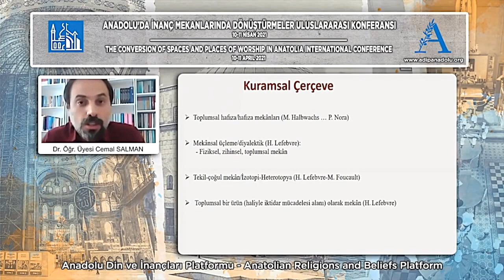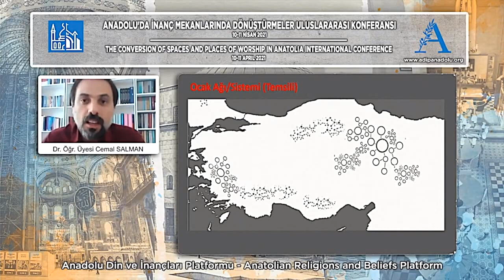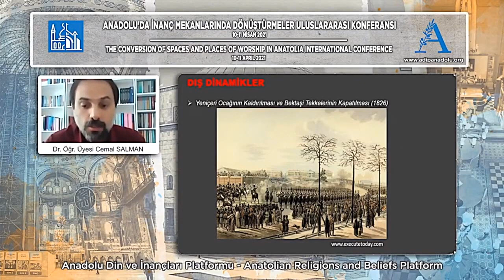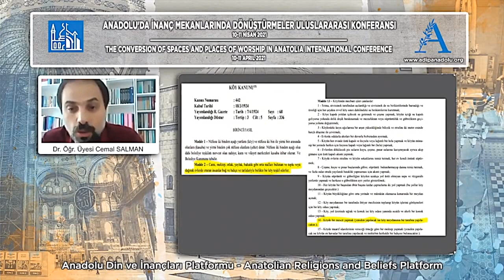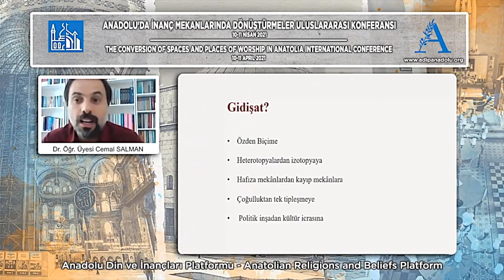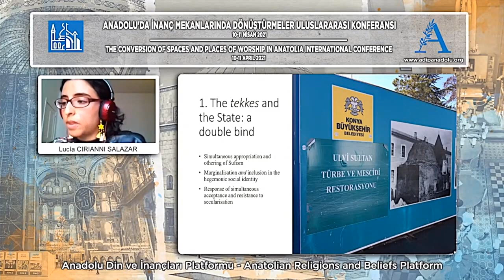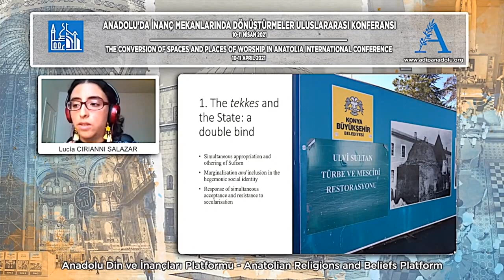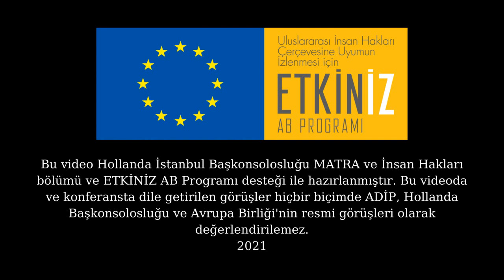Oturum: 1/3: CEMEVLERİNİN VE TEKKELERİN DÖNÜŞÜMÜNDE DİNAMİKLER 10 Nisan 2021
Cemevlerinin ve tekkelerin dönüşümünde dinamikler
10 Nisan 2021, Oturum 3
- Tartışmacı: Prof. Dr. Ayhan KAYA, İstanbul Bilgi Üniversitesi

1. Dr. Öğr. Üyesi Cemal SALMAN, İstanbul Üniversitesi
İnşa, Mücadele, Müdahale: Alevi Toplumsal Mekânının Dönüşüm Dinamikleri
Cemevleri; Alevi kimliğinin yeniden inşasında mekân odaklı bir mücadelenin sembolü olarak yükselirken, siyasal-bürokratik iktidarların ve diğer baskılayıcı aktörlerin inanç ve kültüre müdahale araçlarından birine de dönüşmüştür. Aleviler bu süreçte, bir yandan ocak ağ düzeninin çözülmesi, ziyaret mekânlarının ve kültürünün değişmesi, inanç-ibadet mekânlarının fikri-fiziki inşası gibi kentleşmeyle ortaya çıkan yeni sorun alanlarıyla yüzleşmişlerdir. Hepsi sosyo mekânsal bir özellik arz eden bu sorunları, topluluğun iç dinamiklerine dayalı dönüşümler olarak ifade edebiliriz. Öte yandan geçmişten gelen pratiğin çeşitli biçim ve düzeylerde yansıması olarak, Alevi inanç ve toplumsal mekânlarına kâh resmi iktidar odakları ve uzantılarının kâh sivil aktörlerin müdahalesi günümüzde de devam etmektedir. Alevi ibadet mekânını tanımlama, Alevi kutsal mekânlarını tanımama, Alevi yerleşimlerine yönelik sözlü ve fiziki taciz bu müdahalenin kimi görünümleridir. Bunları da dönüşüme zorlayan dışsal dinamikler olarak ifade edebiliriz. Bugün Aleviler, bu iki yönlü dönüşüm baskısı karşısında, inanç ve kültürlerini yaşatma, Alevi kimliğini mevcut şartlarda yeniden inşa sürecinin içinden geçmektedirler.

2. Lucía CIRIANNI SALAZAR, Doktora adayı, Berlin Özgür Üniversitesi
Müze ve Kültür Merkezi olarak Sufi tekkeleri: Sekülerliğin mührü mü?
Sadece birkaç istisna dışında 1925 tarihli 677 sayılı kanunla verilen kapatılma emrinden sonra yaşayan Türk tekkeleri artık Sufi tarikatların toplanma yerleri olarak çalışmıyor. Son zamanlarda restore edilen, resmi olarak kapatılmalarından sonra camiye dönüştürülmüş olmayan tekkeler günümüzde müze veya kültür merkezi gibi seküler bir figür olarak varlığını sürdürüyor. Tekkelerin restorasyonu, açıkça cumhuriyetin ilk yıllarının sekülerleşme reformları kapsamında kaybolan  kültürel mirası geri kazanma motivasyonu ile gerçekleştirilmiştir, ancak bu mekanlarla ilk sakinleri arasında yaratılan kopukluğun geri dönmesi mümkün değildir. Ayrıca, ‘kültürel miras’ kavramı Sufi faaliyetler için modern ve seküler bir yaklaşımdır ve bu mekanların geçmişinden geri getirebileceği şeyler sınırlıdır. Tekkelerin müzelere ve kültür merkezlerine dönüştürülmesi ile ne korunur ve hangi kayıplar ‘mühürlenir’? Bu makalede, restore edilen tekkelerin durumu hakkındaki bu gözlemler kritik olarak, İstanbul, Bursa, Konya ve Samsun’da 2016 ile 2019 arasında yaptığım saha çalışması araştırmalarından alınan örnekler kullanılarak çağdaş Türkiye’deki sekülerizm ve sekülerlik hakkındaki tartışmalarla bağlantılı olarak analiz edilmiştir.

Tartışma, Soru-Cevap